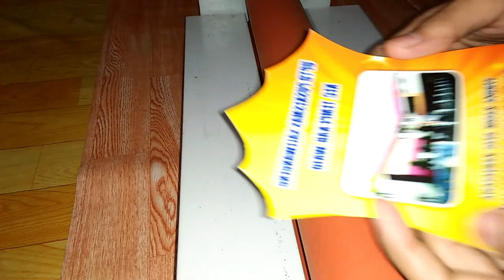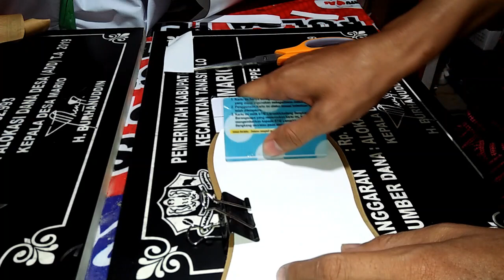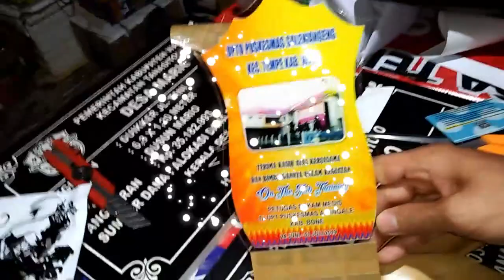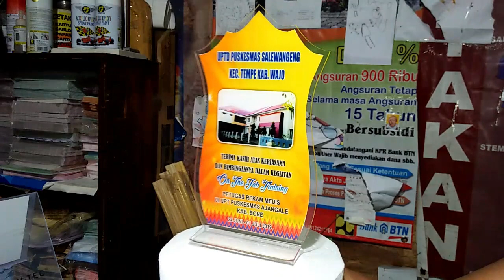HOW TO MAKE A SIMPLE ACRYLIC PLAKAT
UNTUK TEMAN TEMAN YG PUNYA PERTANYAAN, SILAHKAN TULIS DI KOLOM KOMENTAR
JENIS KERTS STIKER BISA CEK DISINI